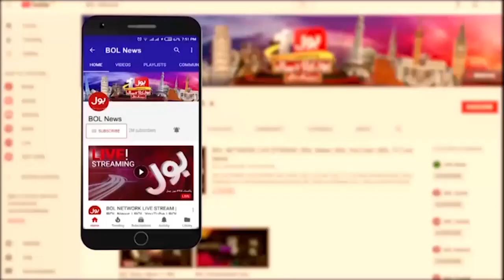Pak Vs England Test Series 2022 | Pakistani Innings Started | Breaking News